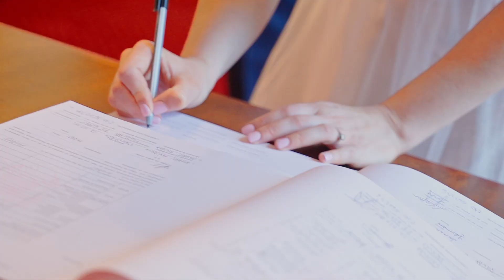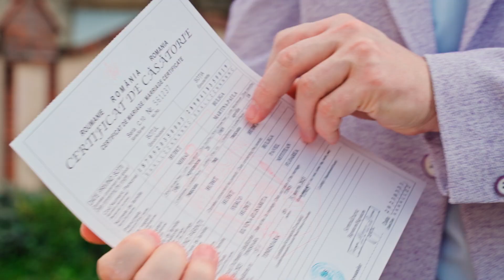cununia civila - Paula si Mihai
Casa Casatoriilor Timisoara, prima mea cununie civila ca videograf. Urmeaza sa postez si clipul nuntii, o nunta deosebit de frumoasa, intr-o locatie de vis.